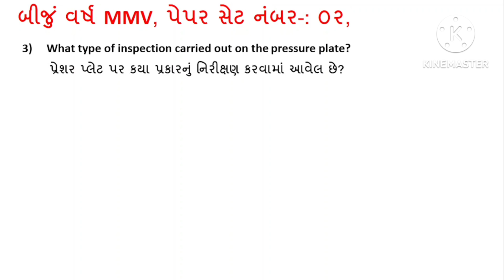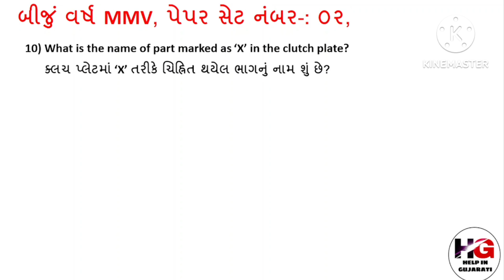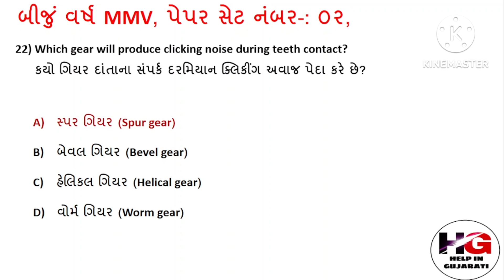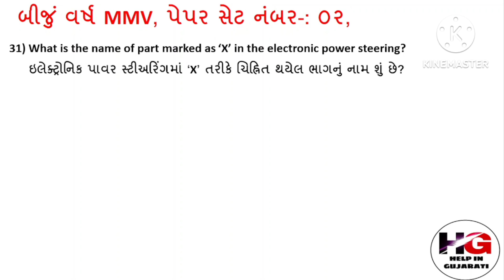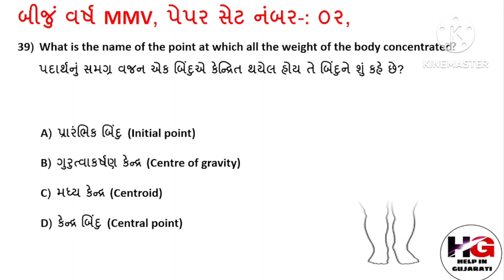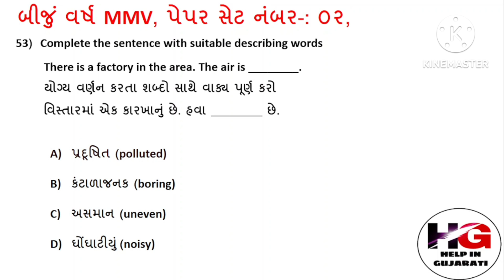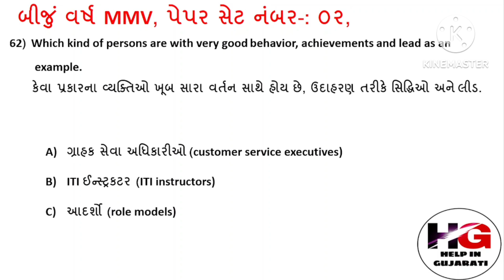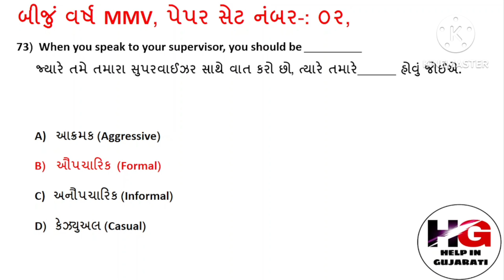SECOND YEARS MMV BHARAT SKILLS NEW UPLOADED PDF IN GUJARATI! MMV BHARAT SKILLS UPLOADED18 JULY 2024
ભારત સ્કીલ વેબસાઈટ પર મુકવામાં આવેલ  એમ્પ્લોયબીલીટી સ્કીલના   દરેક મોડ્યુલના સોલ્યુશન માટે નીચેની લિંક પર ક્લિક કરો

ભારત સ્કીલ વેબસાઈટ પર મુકવામાં આવેલ બીજા વર્ષના  વર્કશોપ કેલ્ક્યુલેશન એન્ડ સાયન્સના  દરેક મોડ્યુલના સોલ્યુશન માટે નીચેની લિંક પર ક્લિક કરો

ભારત સ્કીલ વેબસાઈટ પર મુકવામાં આવેલ એન્જીન્યરીંગ  ડ્રોઈંગના   સોલ્યુશન માટે નીચેની લિંક પર ક્લિક કરો